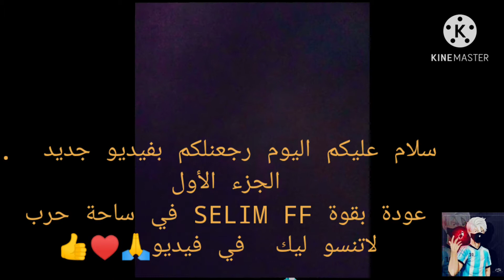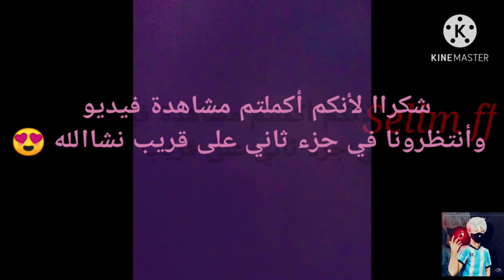عودة بقوة SELIM FF في ساحة المعركة. فيديو ولا أروع الجزء الاول ♥️